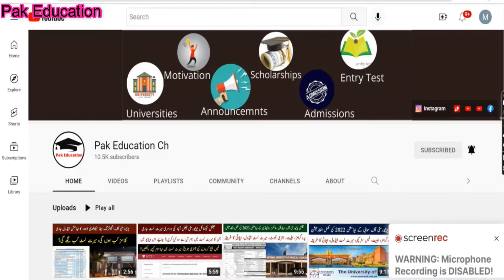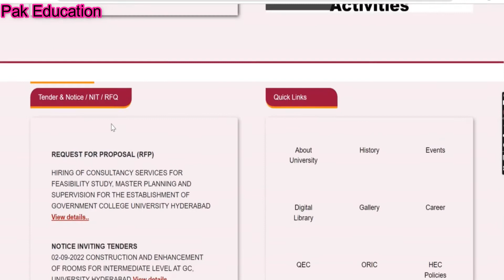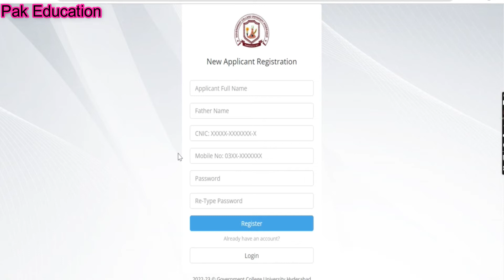GC university Hyderabad Admission 2023 || Complete information about GCUH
By M. Usman (Pak Education)